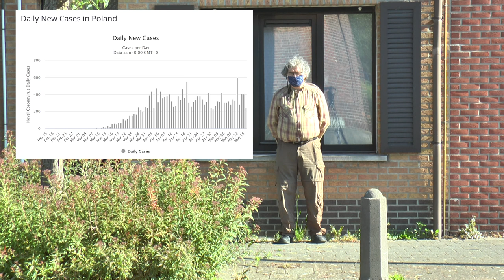De gemaskerde groeten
De coronacrisis is nog niet helemaal voorbij. Sommige maatregelen worden afgeschaft. Maar zal de rest van de wereld volgen?